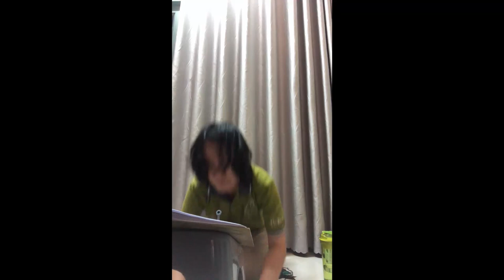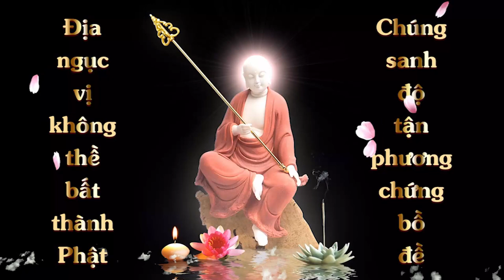Lễ Chiêm Sát Sám Nghi | Thanh Kiểm | Cộng Đồng Địa Tạng Bồ Tát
Lễ Chiêm Sát Sám Nghi | Thánh Nguyên | Cộng Đồng Địa Tạng Bồ Tát
Ấn tống bản Chiêm Sát Sám Nghi bản màu do thầy Tâm Tạng soạn
2. Quay video lễ 1 bộ Chiêm Sát Sám Nghi
3. Đồng ý cho kênh đăng video